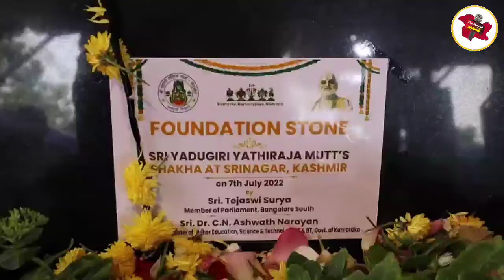Lt Governor attends unveiling of ‘Statue of Peace’ of Swami Ramanujacharya by Union Home Minister